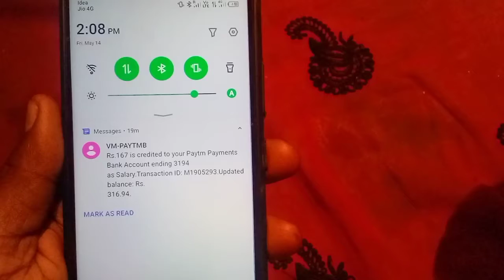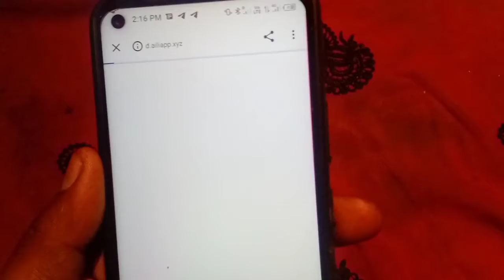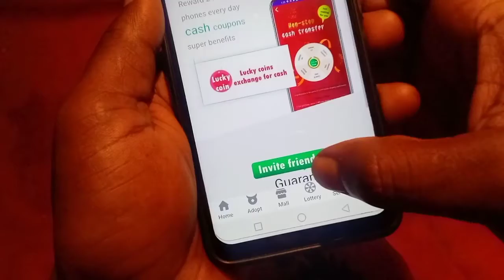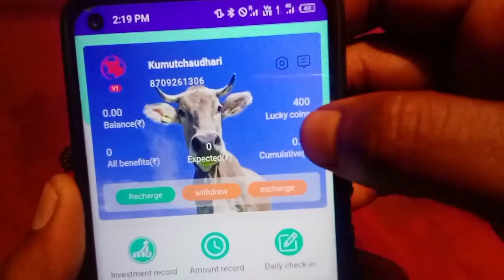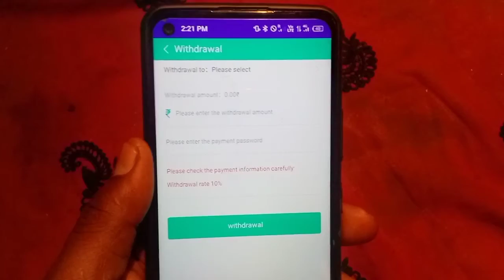New Earning App 2021 | ₹167 Free Paytm Cash Without Investment | Instant Payment | Live Froof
earning app
how to earn money in apps
new app money earn 2021
paisa kaise kamaye
mobile recharge earning app
new paytm earning game
paytm wallet me paisa kaise kamaye
paytm cash
new gaming earning app 2021 today paytm cash
new paytm earning app 2021 today
पेटीएम मे पैसा कैसे कमाए